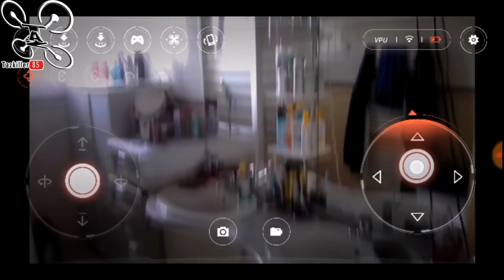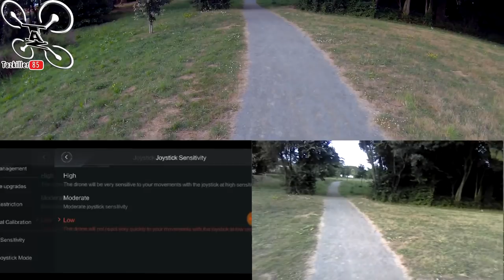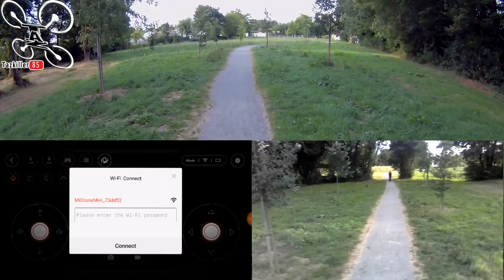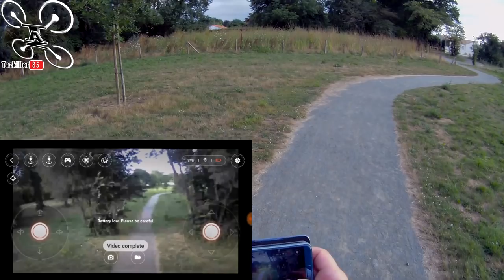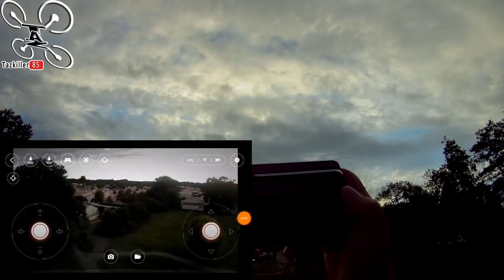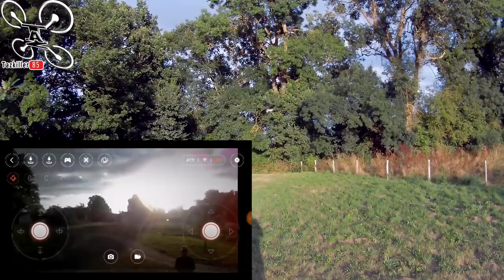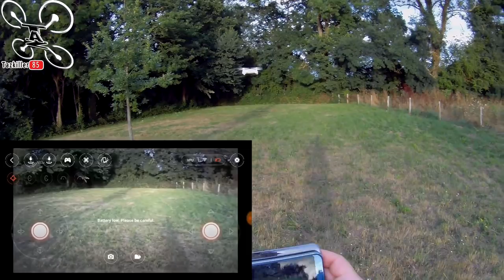XIAOMI MiTu Indoor et Outdoor, surprenant et à l'aise partout ! 2ème partie .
NOTATAZ : 19/20  EXCELLENT rapport qualité prix CONFIRMÉ !

NIVEAU : Débutants, Enfants, Familles !
Lieu de vol : Indoor et Outdoor
Les + :  Stable, Parfait maintien d'altitude, Costaud, Bonne portée, autonomie, Modes de vols très fonctionnels et Application très aboutie !
Les  - : Notice en chinois (pour dire quelquechose)

Je CONFIRME, il est Habile, précis et Fiable !
Décollez... Visez... Shootez ! J'ai pris mon pied !!! Du déballage à la mise en route puis en vol, tout est impressionnant de qualité et de précision. Le test de ce petit Xiaomi MiTu est non seulement très satisfaisant car tout est parfaitement conçu pour prendre du plaisir tout de suite. Sa précision, sa stabilité, sa facilité de prise en main, sa conception en générale .. Non seulement ce petit appareil répond au doigt et à l'oeil grace à son application très bien conçue, mais si vous ajoutez un 2ème appareil, là, c'est le bonheur total. Entre amis ou en famille, vous allez pouvoir organiser des combats de drones sans risques, ni pour les engins ni pour l'environnement, que vous soyez Experts ou débutants. Comme vous pourrez le constater, j'aurai besoin de 2 vidéos pour vous montrer toutes les qualités de ce MiTu, aussi à l'aise en interieur que dehors, même si la résolution photo et vidéo n'est que de 720p (ce n'est pas un engin de prises de vue ! ) Il n'y a aucune perte ni saccades dans l'enregistrement vidéo grace à son stockage interne de 4Gigas, bref, il remplit parfaitement son contrat ... à ce prix là (60€) , c'est une TUERIE ! VIVEMENT les prochains ...

Intro : sony végas par Tazkiller85 et NARURED